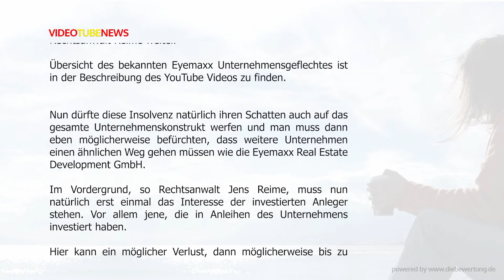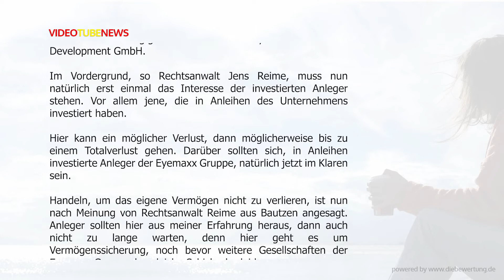Desaster für Anleger - Insolvenz der Eyemaxx Real Estate Development GmbH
Der Insolvenzbeschluss/Auszug:

613 IN 370/21
In dem Verfahren über den Antrag d. Eyemaxx Real Estate Development GmbH, Weichertstraße 5, 63741 Aschaffenburg, vertreten durch den Geschäftsführer Dr. Müller Michael, geboren am 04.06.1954, Feuerwehrstraße 17, A 2333 Leopoldsdorf bei Wien, Österreich
Registergericht: Amtsgericht Aschaffenburg Registergericht Register-Nr.: HRB 13808
– Schuldnerin –
Verfahrensbevollmächtigte:
Rechtsanwälte GRUB BRUGGER, Partnerschaft von Rechtsanwälten mbB, Reinsburgstraße 27, 70178 Stuttgart, Gz.: 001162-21/fs/st
auf Eröffnung des Insolvenzverfahrens über das eigene Vermögen
Beschluss:

Zur Sicherung des Schuldnervermögens vor nachteiligen Veränderungen (§ 21 Abs. 1 und 2 InsO)
wird am 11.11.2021 um 11:00 Uhr vorläufige Insolvenzverwaltung angeordnet, § 21 Abs. 2 S. 1 Nr. 1 InsO.

Zum vorläufigen Insolvenzverwalter wird bestellt: Rechtsanwalt Dr. Andreas Kleinschmidt, Bockenheimer Landstraße, 60323 Frankfurt.

wird gemäß § 21 Abs. 2 S. 1 Nr. 2 Alt. 2 InsO angeordnet, dass Verfügungen der Schuldnerin nur mit Zustimmung des vorläufigen Insolvenzverwalters wirksam sind.
Unter diese Anordnung fällt auch die Einziehung von Außenständen.